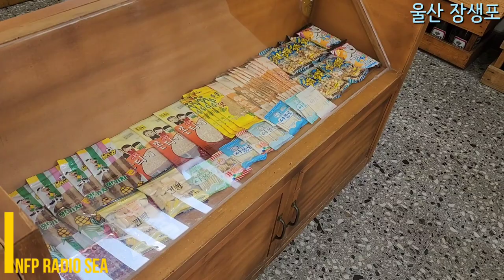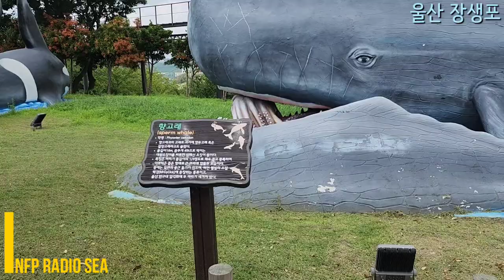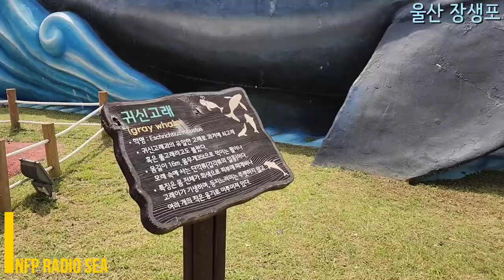울산 장생포 고래문화마을 Ulsan Jangsaengpo Scenery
울산여행 가보자고 울산 장생포 고래문화마을 | 미디어 149

오늘은 [울산 남구 장생포 고래문화마을] 입니다.
장생포는 고래가 뛰놀았던 울산의 대표 지역입니다.
또 방문하고 싶은 장생포입니다.
고래문화마을과 고래박물관 및 고래연구소가 있는
울산 남구 장생포를 방문해보세요.
Visit Ulsan Jangsaengpo in South Korea.